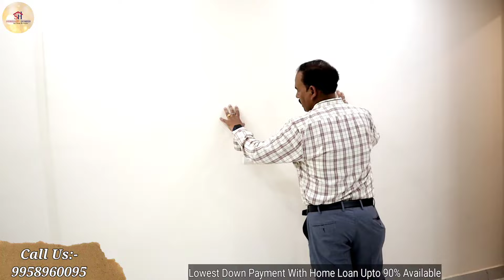सिर्फ 17000/ ki EMI ,2BHK ka Flat 55 Sq.Yards With Car Parking Near Dwarka Mor Metro Station Delhi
सिर्फ 17000/ EMI में 2BHK Ka Flat 55 Sq.Yards With Car Parking Near Dwarka Mor Metro Station Delhi

Flat Price :- 22 Lakhs
Housing loan : 100%

Location. Dwarka Mor New Delhi-110059

2BHK Flat in Dwarka mor || 100% Housing Loan Semi Furnished || Ready to move for Sale || 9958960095

REGISTERERD OFFICE :-
SHRISHTI HOMES 🏠🏠

ADDRESS--NAWADA METRO STATION
NEAR METRO PILLAR NO 714, D Kiran Garden Uttam Nagar Delhi

*TV Panel
*Separate Water Tank at roof
*Freehold Property
* Intercom facility
*24X7 running water *branded electric fitting

1. Pay Only 10% rest on Loan.
2. Reserved Car/Bike Parking.
3. Walking distance from Metro Station.
4. Well connected from Bus stop, cycle rickshaws and auto rickshaws.
5. Fall ceiling and texture paint in all rooms.
6. Modular Kitchen with electronic Chimney.
7. Very Nearby From School, Hospital and Market.
8. Road Facing Flat with Beautiful Balcony.
9. Brand new Ready to Move in Flat.
10. The Flat is close to Metro, Hospital, School, ATM, Gym, Local market.

Flat lift with car parking

2BHK Fully Furnished Flat
2BHK Flat Dwarka
2BHK Flat in Delhi
2BHK Flat in India
2BHK Flat Near Metro Station
2BHK Ready to move Flat
2BHK low price Cost Flat
2BHK flat with loan Facility
2BHK Fully Furnished Flat
2BHK independent Flat
2BHK Under Construction Flat